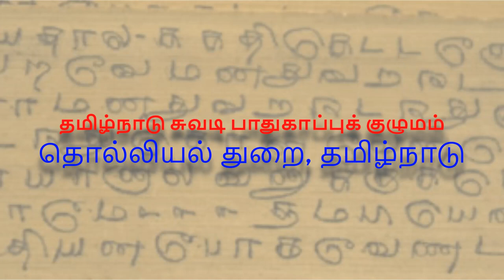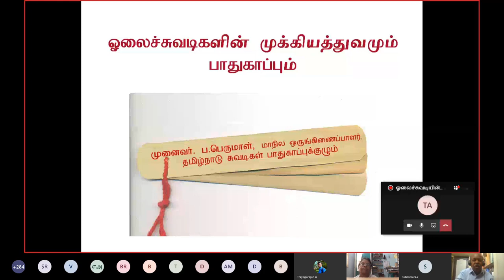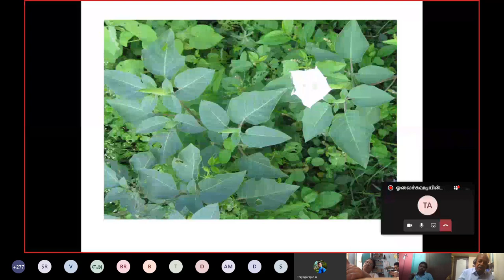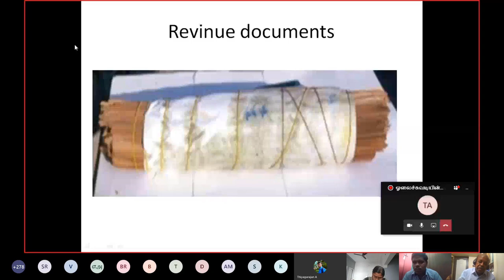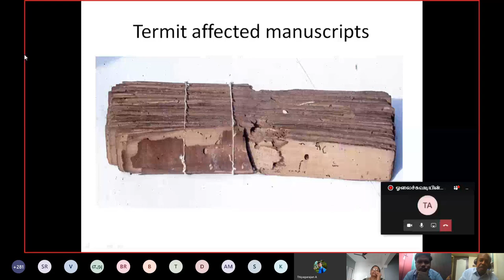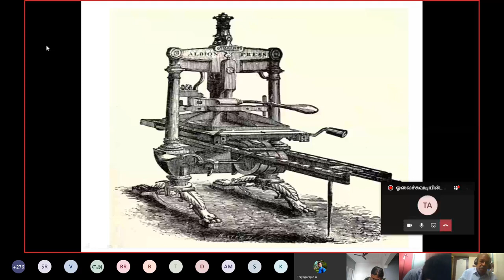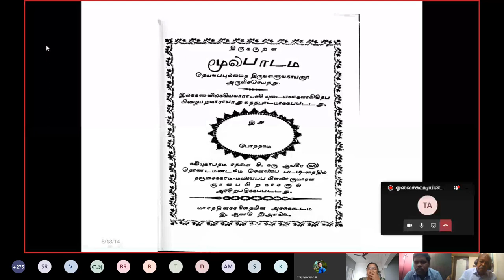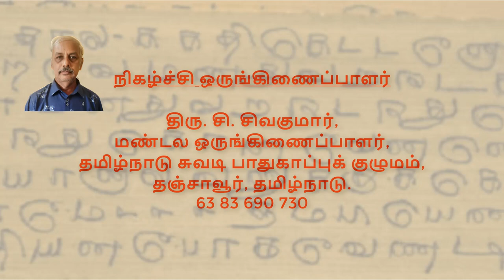Suvadigal - Safety & Significance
முனைவர் ப. பெருமாள் அவர்களின் 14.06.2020 அன்றைய இணைய வழி கருத்தரங்கு - ”ஓலைச்சுவடியின் முக்கியத்துவம் மற்றும் பாதுகாப்பு”